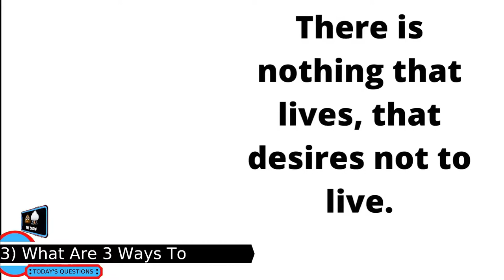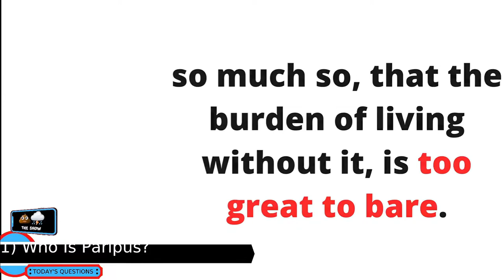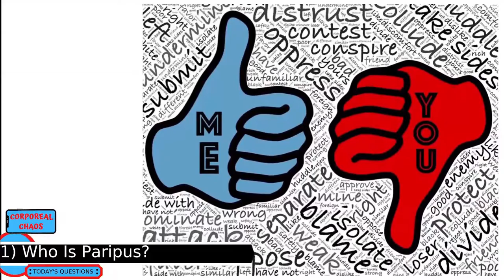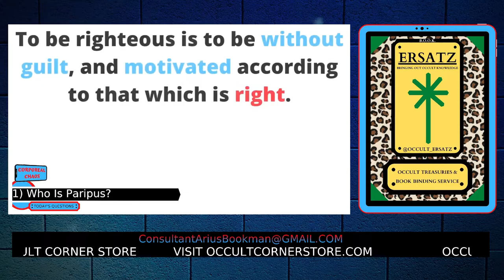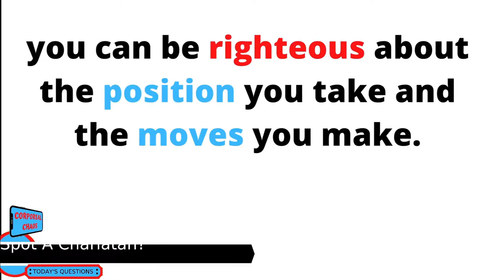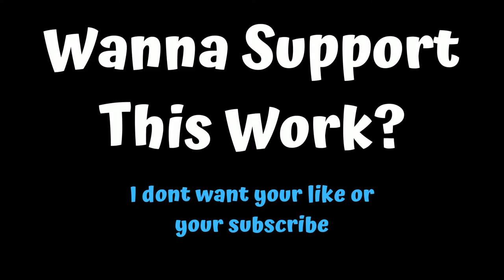Do Men Need To Be Honest?